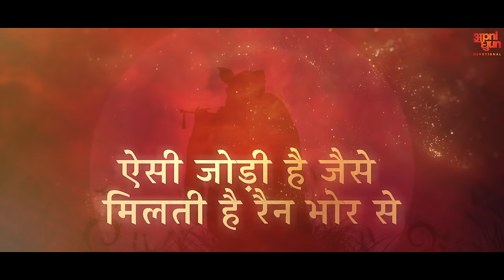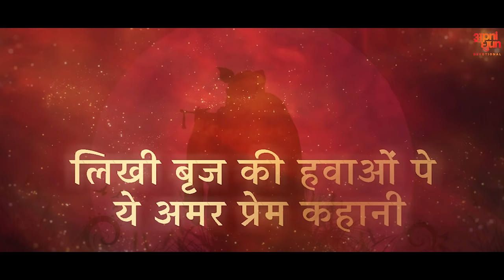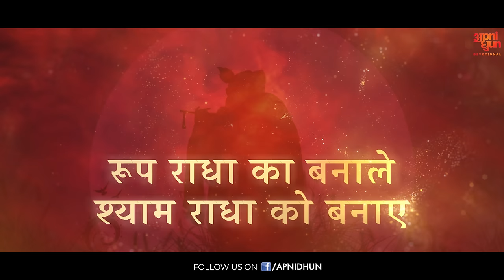कान्हा बात ना माने |Kanha Baat Na Maane I Shri Krishna I Aakanksha Sharma I ARGHYA I Ravi Chopra I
Apni Dhun Devotional प्रस्तुत करते है “कान्हा बात ना माने”I 1 बहुत ही मधुर कृष्ण भजन I KRISHNA जो हमारे आराध्य है, जिनसे हमे शक्ति मिलती है, जो हमारा मार्गदर्शन करते है I आइये सभी मिलके बोले जै श्री कृष्ण जै श्री राधा और इस खूबसूरत भजन का आनंद उठाये !

Singer: Aakanksha Sharma
Lyrics: Ravi Chopra
Music Arrangements: Team ADM ( Prithu Tiwari, Ashwini Kumar )
Mix & Master: ADM Studioz
Vocals recorded at ADM Studioz
Video Editor: Ravi Gupta
Poster Design: Ravi Gupta